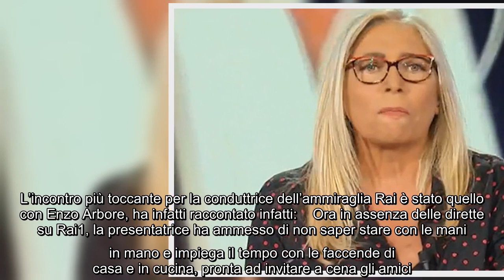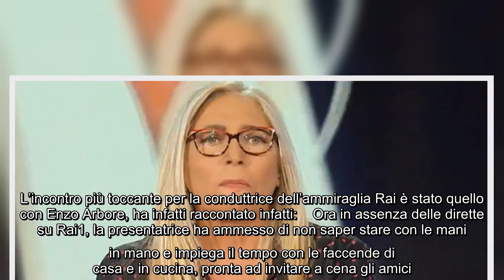Conduttrice di Rai1 ammette: "Evito situazioni e persone che potrebbero mettermi a disagio" Si sta g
Conduttrice di Rai1 ammette: "Evito situazioni e persone che potrebbero mettermi a disagio" Si sta godendo la pausa estiva Mara Venier che presto